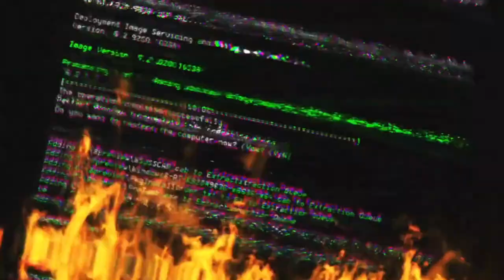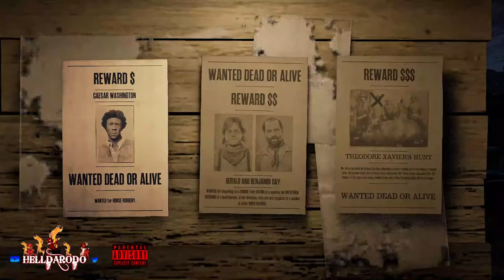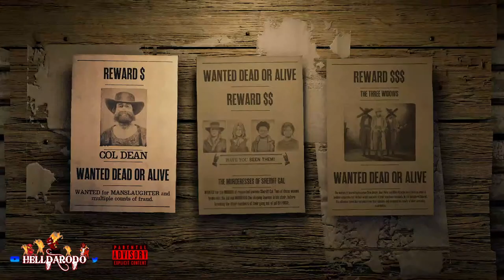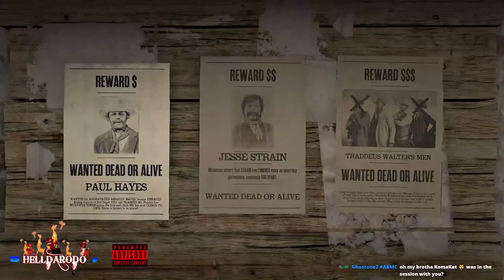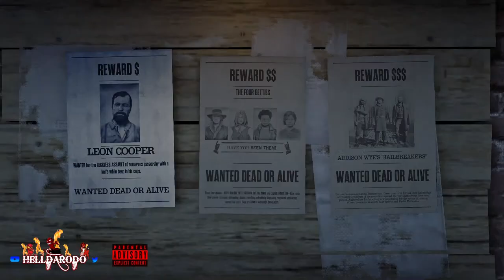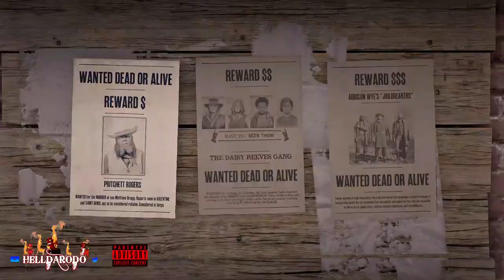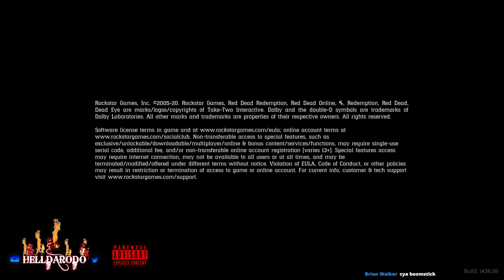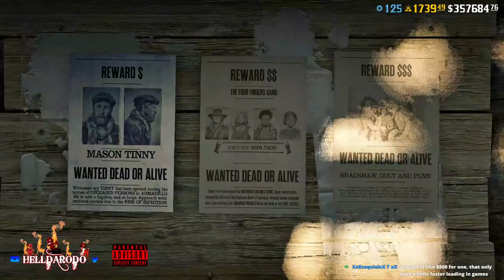💥💀HELLDARODO TESTING UNLIMITED STURGEON 💀💥 RDR2 ONLINE RED DEAD ONLINE RED DEAD REDEMPTION 2 ONLINE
🤑 I WILL BE GRINDING MONEY AND XP HAVING FUN !!!🤑